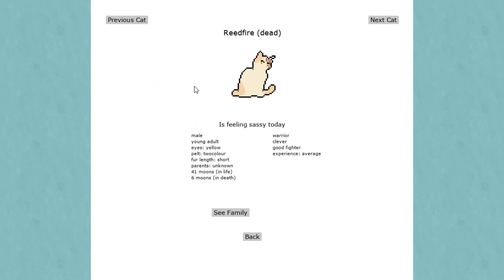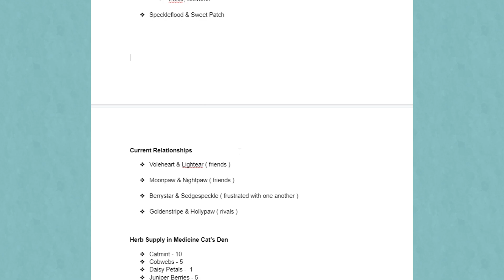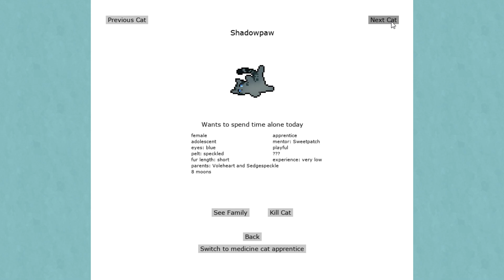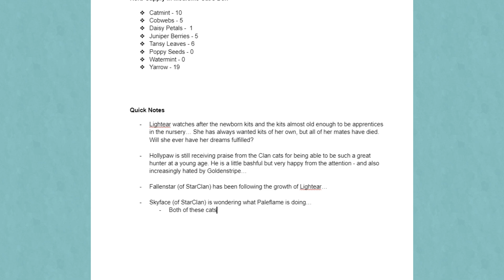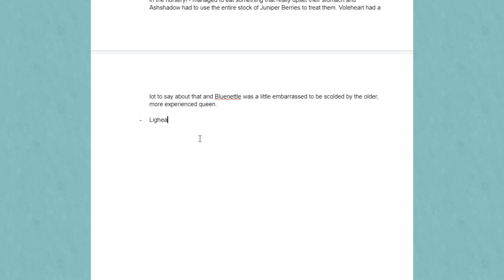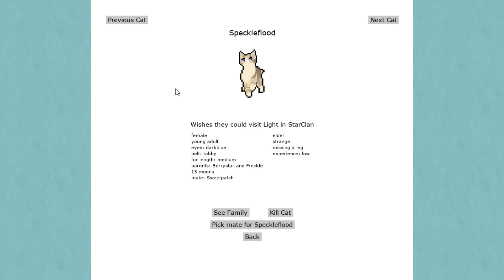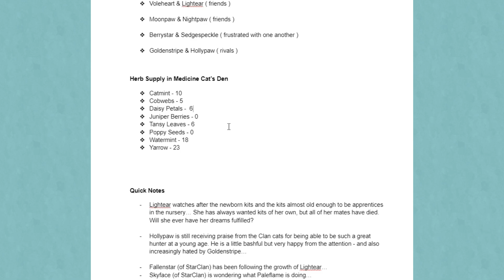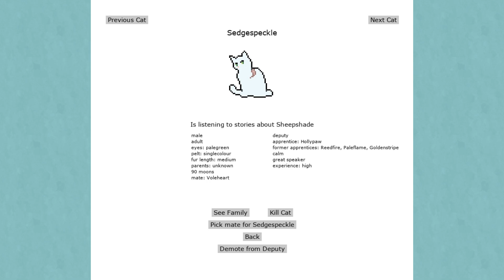The TRAGEDIES No Herbs Can Cure...!! 🐈 Warrior Cats: Clan Generator Adventures! • #11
🐱 Warrior Cat: Kitten Spin-Off Series!!

🐈 Warrior Cats: Book Reactions & Reviews!

🌿💚 Stay curious!! 💚🌿